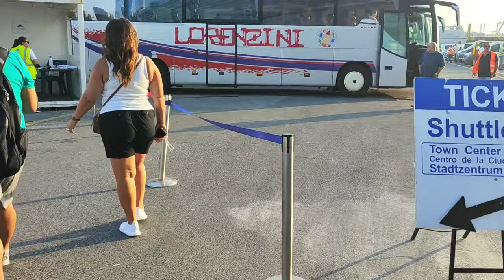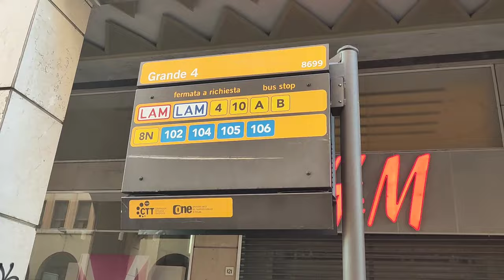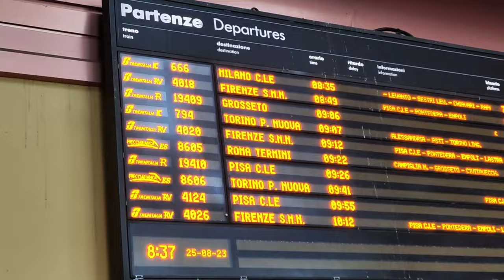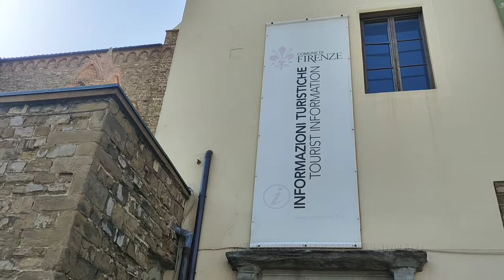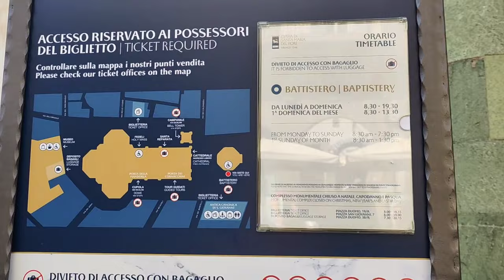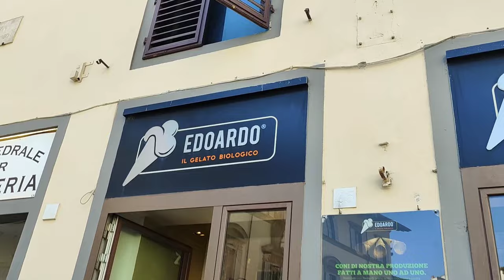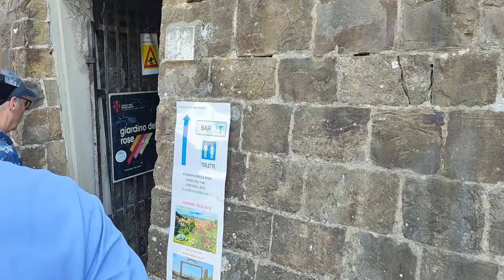Livorno Cruise Port DIY Excursion Enchanted Princess Cruise - Pisa, Florence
An example and guide to a DIY (do it yourself) excursion from the Livorno Cruise Port

Instagram.com/JustTravelExpert